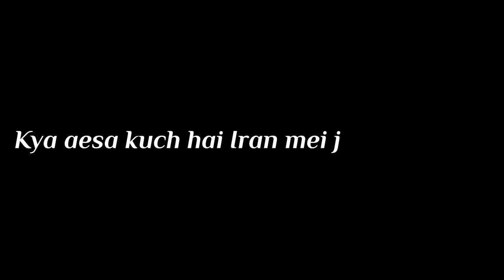INDIAN TRAVELLING TO IRAN FIRST IMPRESSIONS 🇮🇷🇮🇳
Hello everyone this is my first episode of iran series in which I have shared my first experience being on Persian land.. more videos would be coming very soon so stay connected and do subscribe to get notified..

Bagpack 2

Gopro battery
Gopro case
Vlogging tripod
Rode video micro
128gb memory card